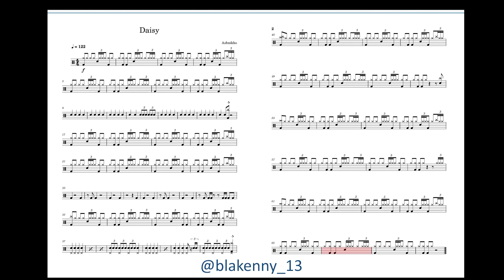Daisy - Ashnikko | Drum sheet music